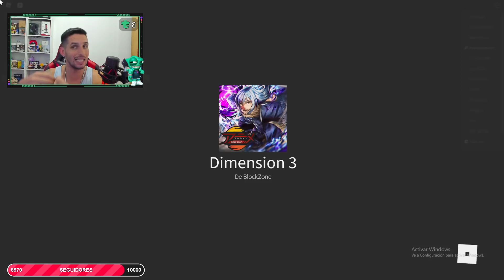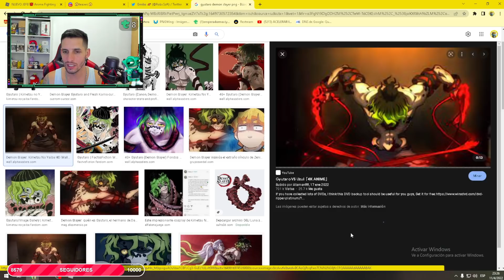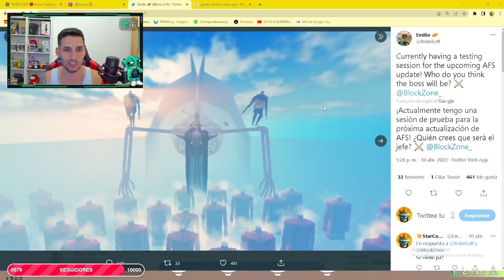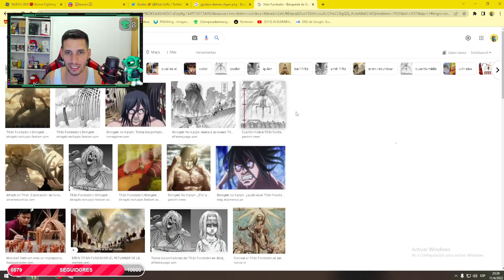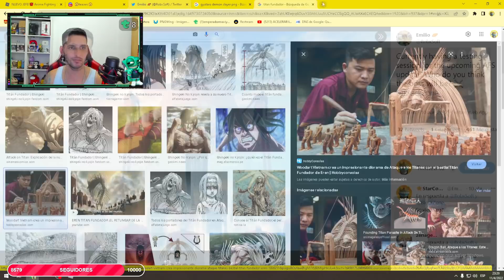NUEVO TITAN FUNDADOR EN ANIME FIGHTING SIMULATOR ROBLOX *UPDATE DIMENSION 6*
Buenas amigos se acerca la actualizacion de anime fighting simulator, la update dimension 6, donde tenemos informacion de un nuevo titan fundador

🔴 ROBLOX 🔴